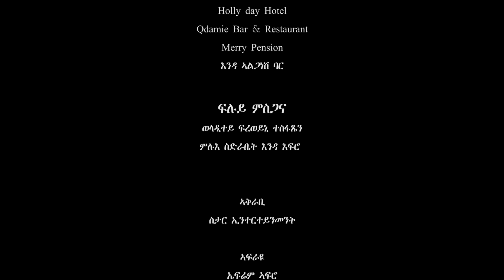New Eritrean Film 2020 - Delelta S02 - Part 1 / ደለልታ 1ይ ክፋል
New Eritrean Film 2020 - Delelta II - Part 1 / ደለልታ II-  1ይ ክፋል